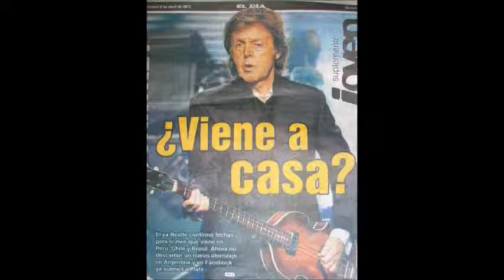gerls the beatles